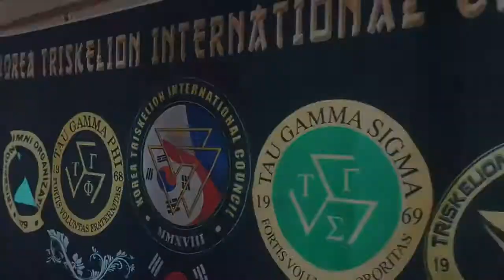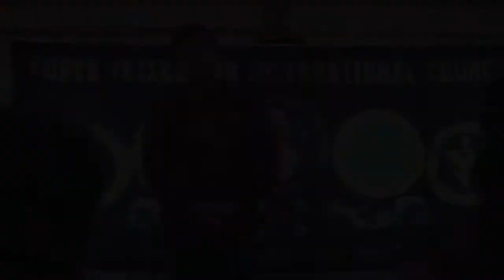KOREA TRISKELION INTERNATIONAL COUNCIL 2ND ANNIVERSARY CELEBRATION